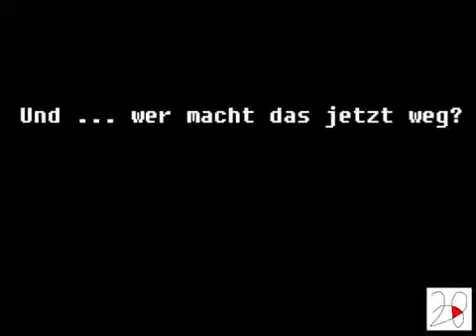RESIDENT EVIL 2-William Birkin Mutation